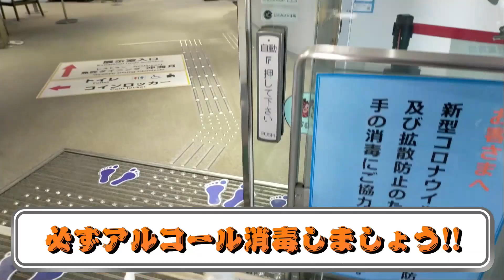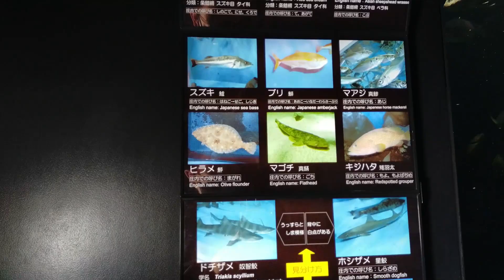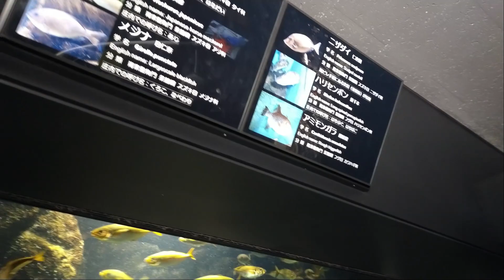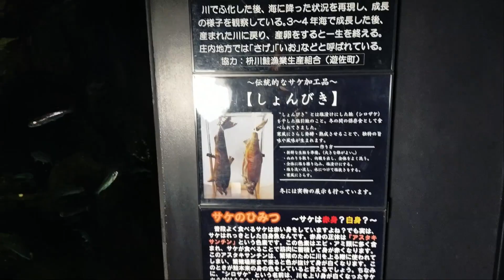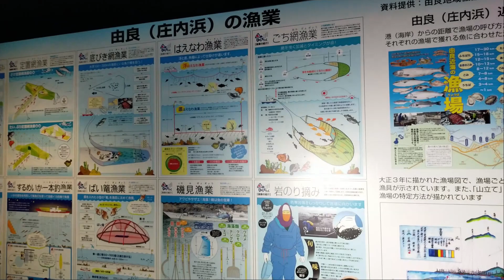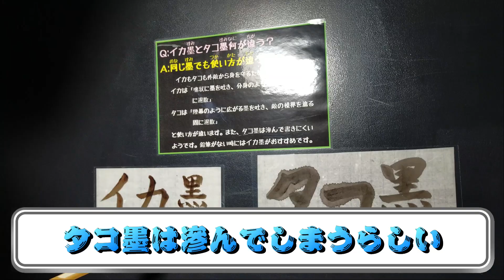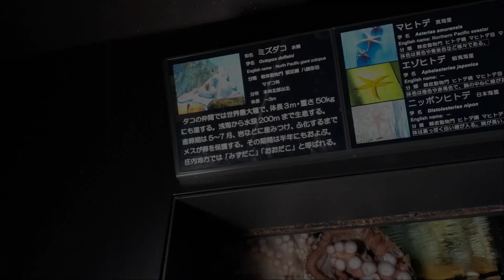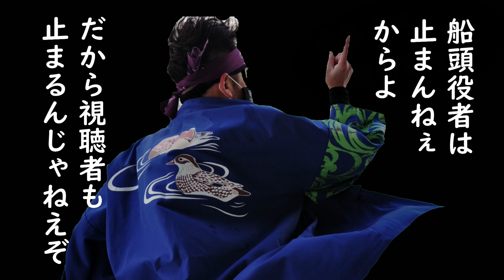【船頭役者 お出かけ編パート2 2話】衝撃!? 船頭役者 巨大海洋生物との邂逅!! 【最上川 舟下り 船頭役者 加茂水族館 くらげ 】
加茂水族館編2話上がりました!!

淡水魚コーナー終えて海水魚コーナーに突入した船頭役者。
かわいいお魚たちに囲まれながら館内を回っていると、
突然船頭役者の前に巨大な海洋生物が･･･!!

Twitterに最新情報が出てますよ!!